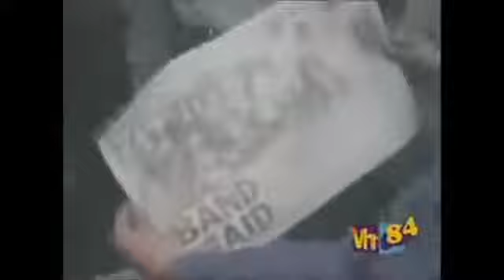Band Aid on VH1's "I Love The 80's 3D - 1984" (2005)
Full credit to The Live Aid Knight.